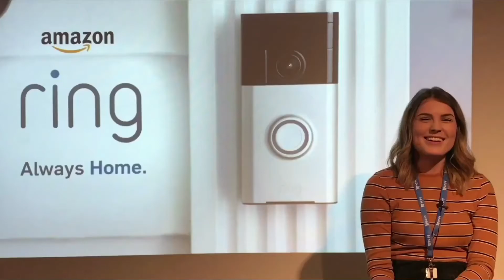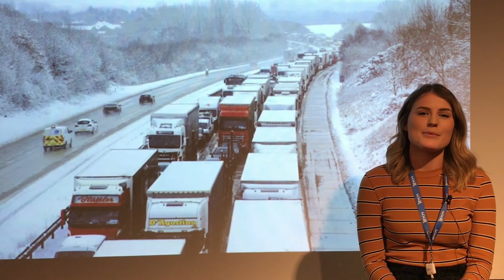Amazon strike a deal with smart doorbell company Ring allowing them to enter customers houses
The reason Amazon have struck a deal with the smart doorbell company Ring and the impact of snow on online retailers.